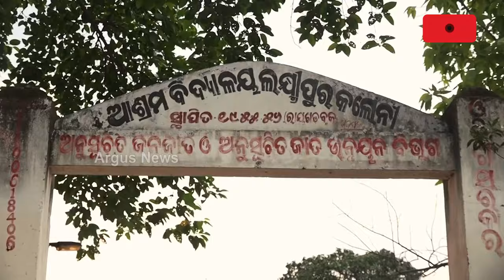ନାଳ ପାଣି ବ୍ୟବହାର କରୁଛନ୍ତି ଗ୍ରାମବାସୀ || Water Problem || Gajapati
ଖରା ଆରମ୍ଭରୁ ଜଳ ଯନ୍ତ୍ରଣା । ମିଳୁନି ପିଇବା ପାଣି । ନାଳ ପାଣି ପିଉଛନ୍ତି ଲୋକେ । ରାତି ପାହିଲେ ଏଠି ପାଣି ପାଇଁ ଏମିତି ମେଳି ହୁଏ । ଲୋକେ ଲାଇନ ଲଗାଇ ପିଇବା ପାଣି ସଂଗ୍ରହ ପାଇଁ ଯାଇଥାନ୍ତି।